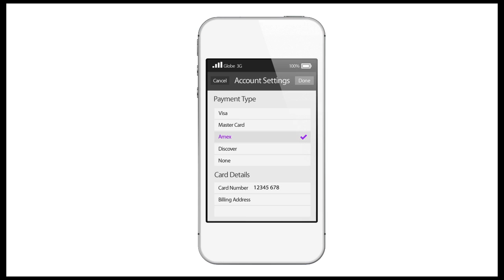Divine Lee on How to Shop via GCASH American Express® Virtual Pay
Globe brings you a new and easy online shopping experience with GCASH American Express® Virtual Pay. No need for a credit card! It is a secure and convenient way of paying for your online purchases from international sites and app stores anytime as long as you have sufficient funds in your GCASH wallet.

American Express is a trademark of American Express. The Card is issued by G-Xchange, Inc. pursuant to a license from American Express.